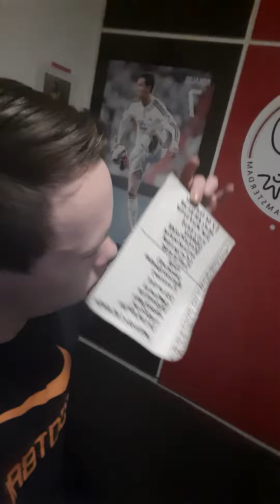veel kijk plezier en succes met abonneren en lijke en ik ga 1000 k abonnees en guiden play punten